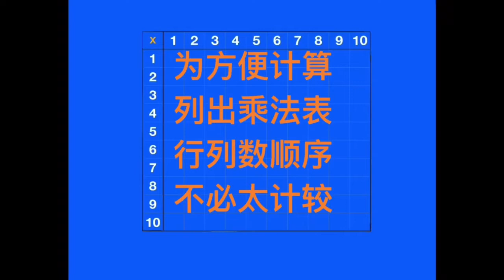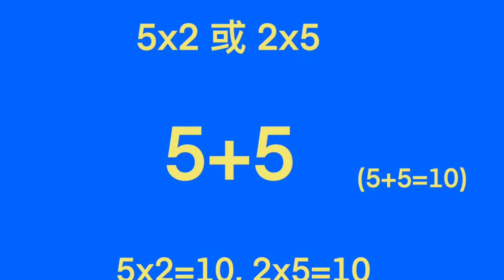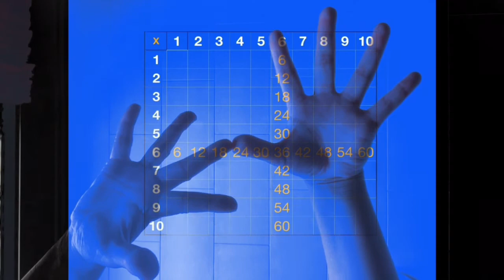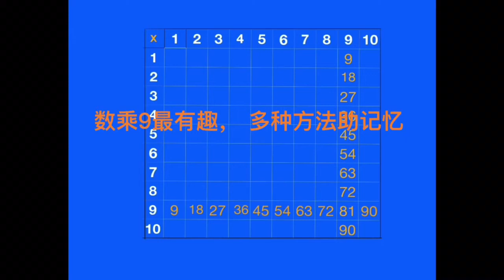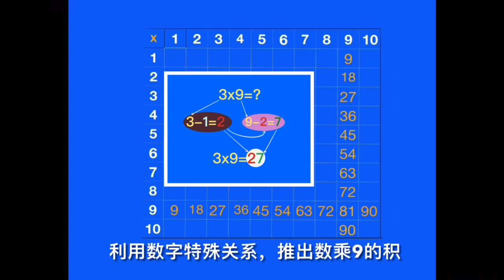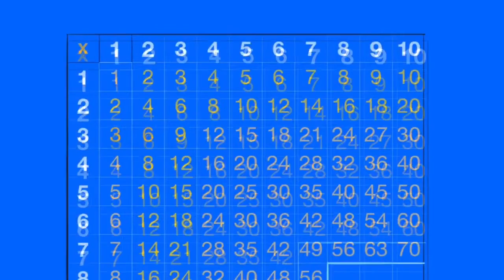少儿数学启蒙：乘法很重要 口诀是法宝 入门有妙法 愿君早知道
欢迎来到《妈妈数学吧》！我们致力于为年轻的父母分享现代教育理念，帮助父母引导孩子可以更轻松、更有效、也是更快乐地学习数学；同时还能切身体验到数学各种神奇魅力和蕴含其中的超强能力。我们推荐各种学习方法和技巧，帮助孩子们建立坚实的数学基础和解决问题的能力。各式数学游戏也能给家庭带来更多的欢乐，享受更美妙的亲子关系。希望我们的视频可以成为家长与孩子们共同学习、分享快乐的桥梁。”

关于本期视频

针对孩童的年龄特点，我们编写了《乘法口诀入门歌谣》。通过歌谣的形式梳理乘法表的来历与特点，期望有助于孩子对乘法表的深入理解并加深记忆，同时也为抽象的数字运算增加些许趣味在其中。本期视频 更是汇集了一部分关于特定数字（比如6，7，9等）乘法的趣味记忆形式和方法。其中有些方法我们已经制作了专题视频，特将链接列出于此：